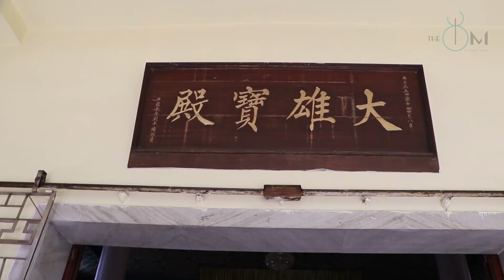Buddhist Monastery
The Great Buddha Statue : "The 80-foot Buddha Statue" in Bodhgaya, India - This statue of Lord Buddha is the tallest in India and was instated by the XIV Dalai Lama in 1989.The Statue is now a symbol of the holy place Bodhgaya, next to Mahabohdi Temple which is a World Heritage site, and enjoys constant visits of pilgrims from all over the world. Among local people, it is nicknamed "the 80-foot (25-meter) Buddha Statue."

Tibetan Monastery :  the Tibetan Mahayana monastery stands across the road from the Maha Bodhi temple complex, the place where the Buddha attained enlightenment. The monastery houses a huge dharmachakra or the wheel of law, which is 10 meter high metal drum painted in golden and red colour. The monastery also consists of an image of Maitreya Buddha, which is believed to be the future incarnation of the Buddha.

Chinese Temple : Chinese Temple was constructed by Buddhist monks. It displays beautiful Chinese artwork with a statue of Lord Buddha within the sanctum.

The best time to visit this place is from October to December, and indeed a lot of people from all across the world visit the place during these particular months to partake in the different sessions of Buddhism and spirituality.

I was there for shoot in the month of March - April, due to which it was difficult to shoot in hot weather that's why i would suggest you all to go there between October to December month, It would be the best time according to me.